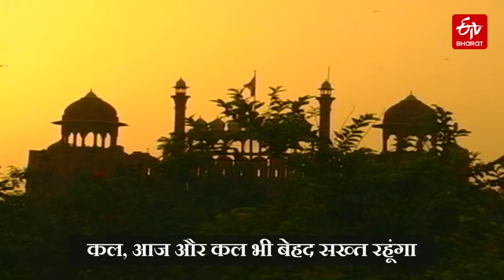दिल्ली का लाल किला हूं मैं... हूं कुछ 'खौफजदा'... | Lal Quila | ETV Bharat MadhyaPradesh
दिल्ली का लाल किला हूं मैं...दिल्ली में 26 जनवरी को जो कुछ हुआ देश ने देखा...मगर लाल किले की प्राचीर ने जख्मों को शिद्दत से महसूस किया... राष्ट्रीय पर्व पर लाल किले से देश के नाम संबोधन होता है...मगर आज सुनिए लाल किले का संबोधन...देश के नाम...सुनिए लाल किले की कहानी.